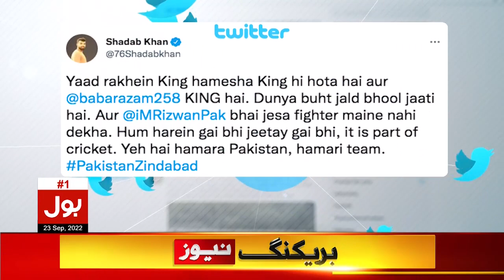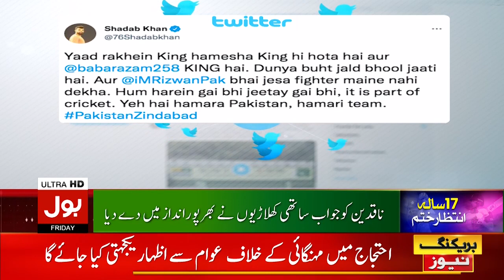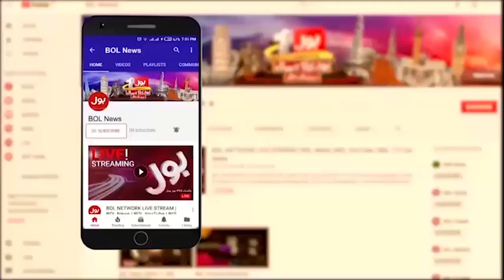Babar Azam and Muhammad Rizwan on Criticism | PAK vs ENG T20 Updates | Breaking News